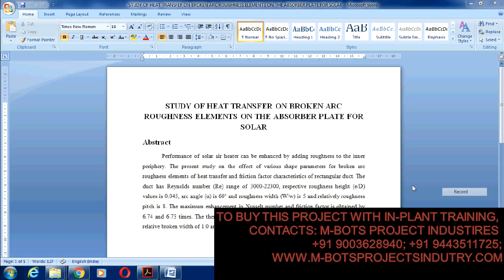STUDY OF HEAT TRANSFER ON BROKEN ARC ROUGHNESS ELEMENTS ON THE ABSORBER PLATE FOR SOLAR